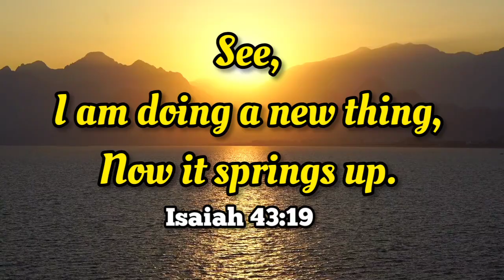இன்றைய தேவ வார்த்தை | Word of God Today| 21-6-23 | @goodnewsrevivaltamil